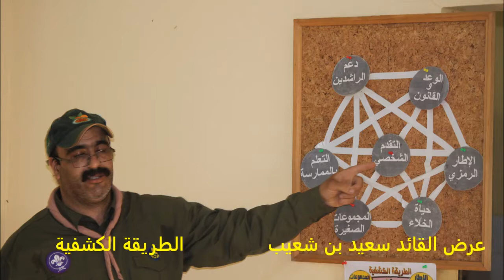منظمة الكشاف المغربي-دراسة مساعدي قادة الأسراب ج2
دراسة مساعدي قادة الأسراب،المركز الوطني الكشفي عبد الكريم الفلوس،المعمورة:19/13 أبريل  2014مع القائد سعيد بن شعيب